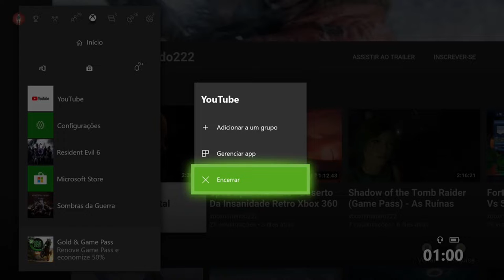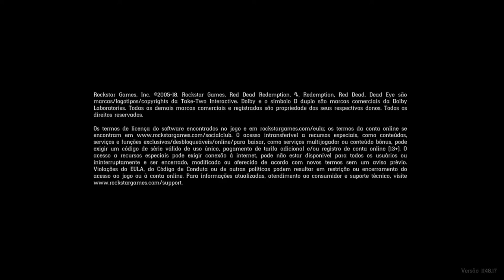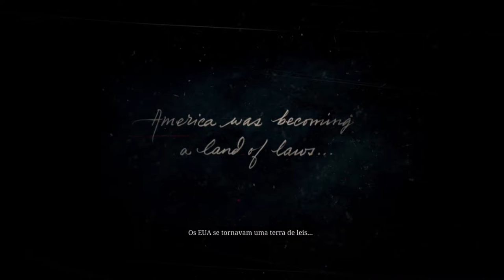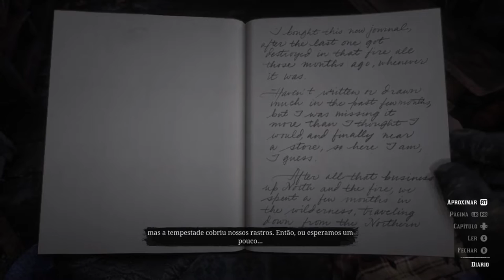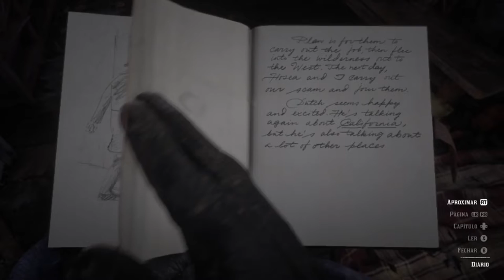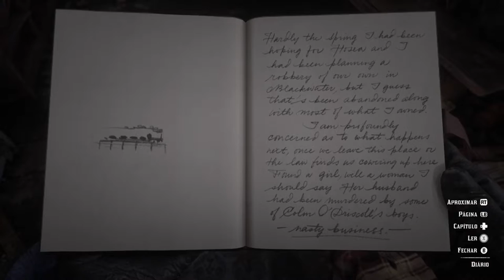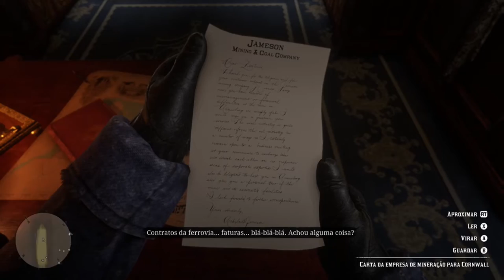Red Dead Redemption 2 - Início On Xbox One Via Streaming Windows 10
Depois de um assalto dar muito errado na cidade de Blackwater, Arthur Morgan e a gangue de Van der Linde são forçados a fugir.

Com agentes federais e os melhores caçadores de recompensas da nação se aglomerando em seus calcanhares, a gangue deve roubar, roubar e lutar pelo coração acidentado dos Estados Unidos para sobreviver.

À medida que o aprofundamento das divisões internas ameaça separar a gangue, Arthur precisa escolher entre suas próprias idéias e a lealdade à gangue que o criou.